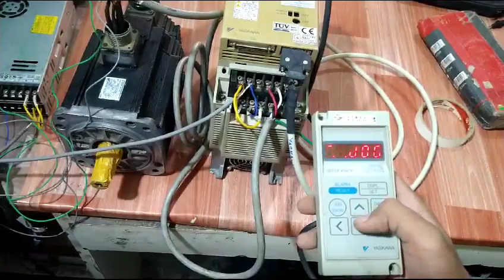Yaskawa SGDB Servo on Jog Operation